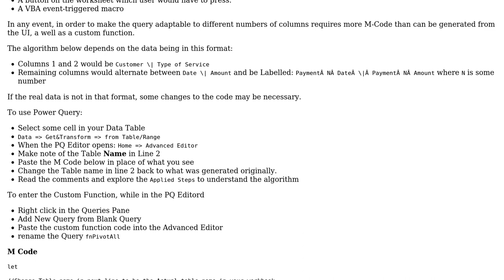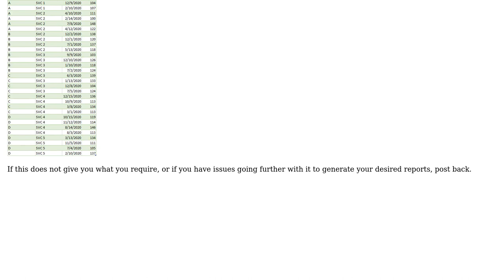How to combine multiple columns from a table?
With thanks & praise to God, and with thanks to the many people who have made this project possible! | Content (except music & images) licensed under CC BY-SA | Music | Images & others | With thanks to user Ron Rosenfeld user Milen Metev and the Stack Exchange Network Trademarks are property of their respective owners. You are responsible for your own actions.